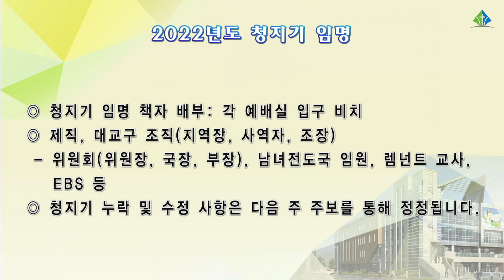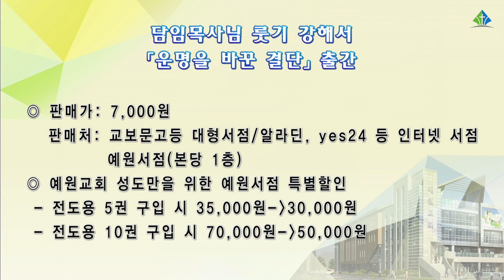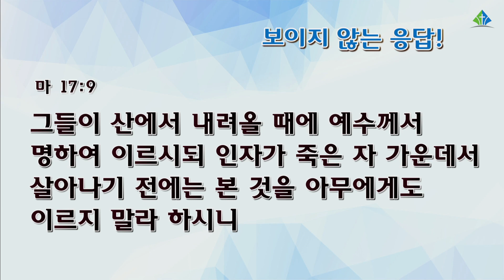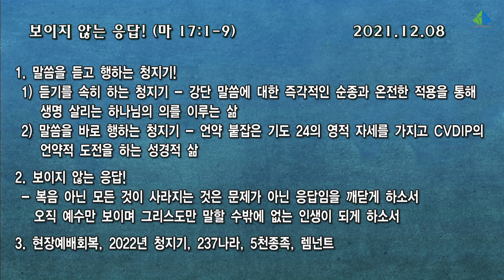[예원교회] 수요 전체예배 - 보이지 않는 응답! - 정성민목사 - 2021.12.08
보이지 않는 응답!
정성민목사